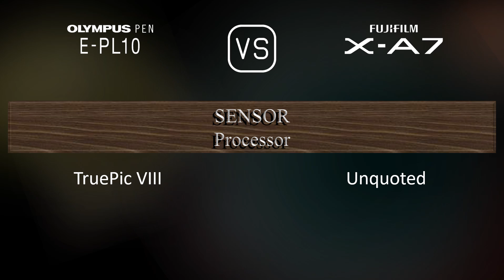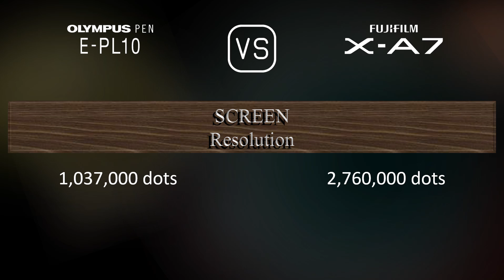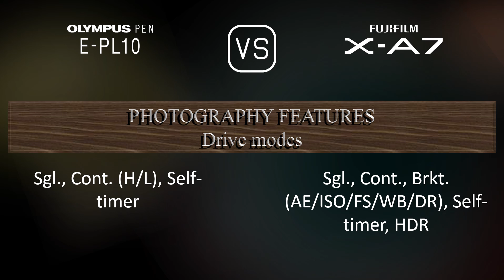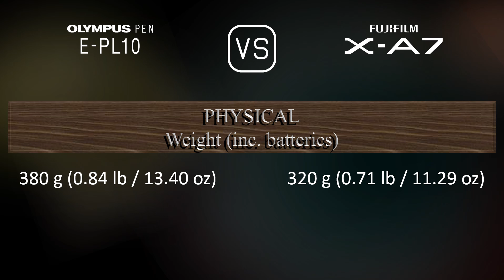Olympus PEN E-PL10 vs. Fujifilm X-A7: A Comparison of Specifications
This video overviews the Olympus PEN E-PL10 and the Fujifilm X-A7 in a parallel comparison of specifications.

00:25 LAUNCH
00:33 BODY
00:40 SENSOR
01:01 IMAGE
01:16 OPTICS & FOCUS
01:41 SCREEN
01:58 PHOTOGRAPHY FEATURES
02:52 VIDEOGRAPHY FEATURES
03:06 STORAGE
03:10 CONNECTIVITY
03:35 PHYSICAL
03:52 MISC